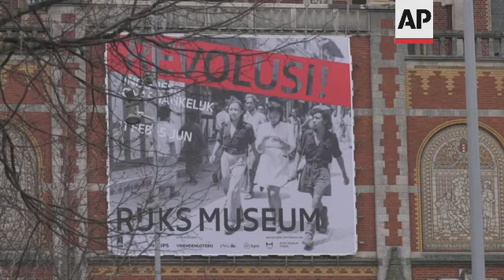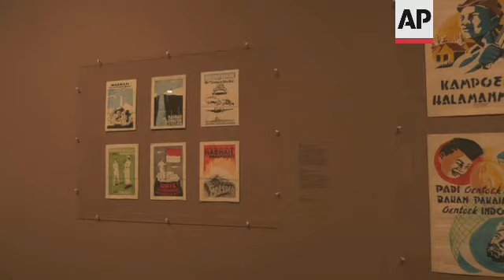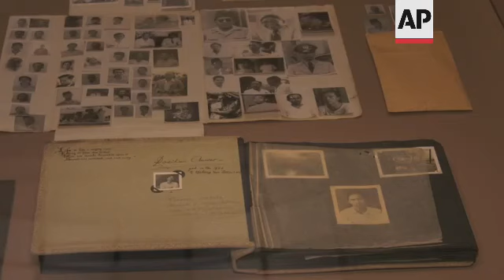New Dutch exhibition examines Indonesia's independence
A new exhibition at the Dutch national museum offers a raw look at Indonesia's independence struggle following World War Two.
"Revolusi! Indonesia Independent" is part of the national museum's ongoing examination of the Netherlands' colonial past.

STORY-LINE
Video of Dutch troops overseeing the torching of houses in an Indonesian village plays in one room of the Rijks Museum's new exhibition, a few meters away, a baby's clothes sewn from book covers — the only scraps of cloth the mother could find — are laid out.
The exhibits show two different elements of suffering as part of the Dutch national museum's new exhibition "Revolusi! Indonesia Independent".
The collection offers a multifaceted view of the violent birth of the Southeast Asian nation from the ashes of World War II and three centuries of colonial rule.
The show is part of the national museum's examination of the Netherlands' colonial past that last year featured a major exhibition on the country's role in the global slave trade.
"Well, if you look at the Dutch educational system, the Indonesian independence is described from a Dutch perspective, and we felt it very important to continuously broaden our history and to invite two Indonesian curators, two Dutch curators to make the exhibition together," explains the Director of the Rijks Museum, Taco Dibbits.
"Because this is a moment in time that's important for the Netherlands and of 300 years economy. It's important, obviously, for Indonesia because it was their independence struggle, but it's also an important moment internationally. Indonesia is now a country with more than 270 million people living there."
One of the Indonesian curators, historian Bonnie Triyana, sparked controversy last month when he criticized the use of the word "bersiap" in the exhibition.
"If we use the term 'bersiap' in general to refer to violence against the Dutch during the revolution, it takes on a strongly racist connotation," he wrote in Dutch newspaper NRC Handelsblad.
The word, meaning "be ready", is often used in the Netherlands to refer to violence by Indonesians in the early days of the independence struggle immediately after the end of World War II.
One group has gone so far as to file a complaint with police and prosecutors over use of the term, saying the museum "knowingly continues to use a term that stigmatizes Indonesians in a colonial way."
"We want to use (the word)," says Triyana.
"What I want to do is give the contextual explanation into it. To make the people understand what does this term mean, at least from my perspective, as an Indonesian historian."
Dibbits understands the anger about a term that is used to describe one part of the suffering unleashed by the conflict.
"It's very understandable that there's this discussion. I think very important that there's this discussion on the usage of words or usage of term, because for a lot of people who suffered immensely their children, their grandchildren," he says.
"For them, it's still very much history of today that's important."
Indonesia proclaimed independence on 17 August 1945, declaring an end to Japan's World War II dominance as well as 350 years of Dutch colonial rule. But the Netherlands fought fiercely to maintain control for four years before recognizing Indonesia's independence in 1949.
The country's leaders have addressed widespread reports of excessive violence by Dutch troops during the independence war.
During a visit in 2020, King Willem-Alexander apologized for "the excessive violence on the part of the Dutch" during the independence struggle.